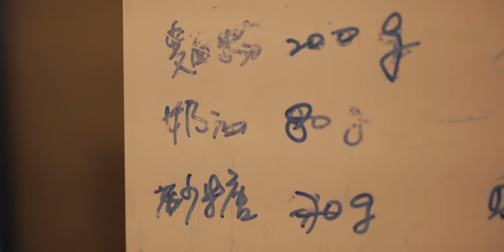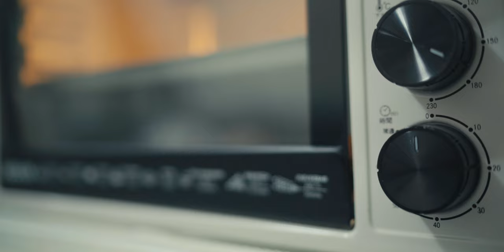樂曦三歲活動-烤餅乾 The Night of Baking Cookies | Vlog | Sony A7c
樂曦三歲活動-烤餅乾
每年臨近母親節檔期，同時也是樂曦的生日，今年樂曦決定要烤餅乾和同學分享，於是有了這個做餅乾、包餅乾的夜晚。

三歲的小孩就像是餅乾總監一樣，每個環節都想要參一手，但摸個兩下又跑走了，難得整個過程他都保持耐心一直到最後包裝完成的那刻。

至於成果如何呢？下課後我們獲得樂曦的回饋
樂曦：同學說不好吃
我們：？？？
樂曦：他們說不夠甜
而我則是一片都沒吃到

祝樂曦3歲生日快樂，祝天下的媽媽們母親節快樂

本次影片所使用的設備：
地面：Sony A7c + FE 35mm F1.4 Zeiss
後期：DaVinci Resolve 18.5

The Night of Baking Cookies
Every year, as Mother's Day approaches, coinciding with Lexie's birthday, Lexie decides to bake cookies and share them with her classmates. Thus, the night of baking and packaging cookies came about.

Like a cookie director, she wants to participate in every step, but after few minutes, she run off. It's rare for her to maintain patience throughout the entire process, until the moment when the packaging is finally completed.